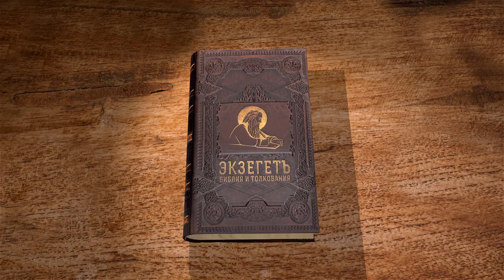КНИГА ИОВА. Глава 17 "Заступись, поручись Сам за меня пред Собою !" Протоиерей Олег Стеняев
Команда Экзегет.

🔸  Чувство Иова о приближении смерти
🔸  "Заступись, поручись Сам за меня пред Собою!"
🔸  Насмешки  и несправедливые подозрения друзей
🔸  Праведник живет по правде, невзирая на обстоятельства
🔸  Подтверждение невинности
🔸  Печаль о будущем пребывании во тьме
🔸  Тщетность надежды Иова